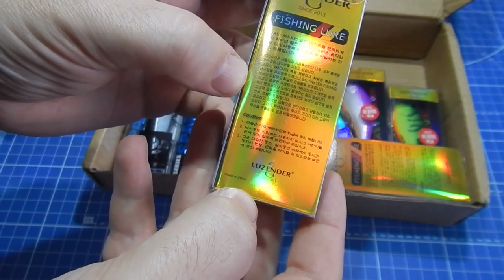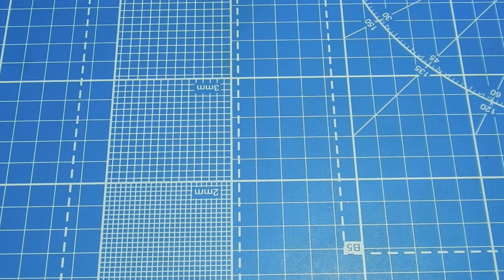ПОСЫЛКА с ОСЕННИМИ НОВИНКАМИ 2019 от BEARKING.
1 копия ITO-SHINER
2 копия Rerange 130
3 Копия DUO Realis 100 SP
4 копия на Zipbaits Orbit 80
5 копия Orbit 110
6 копия Jackall Mag Squad 128
7 копия RUDRA
8 копия KANATA 160
9 копия MO-DO CUSTOM
10 PILKER from BearKing
11 копия Megabass X-120 BKX 120SL
12 копия FISHYCAT JUNGLECAT 140
13 копия DUO - Realis Jerkbait 100DR